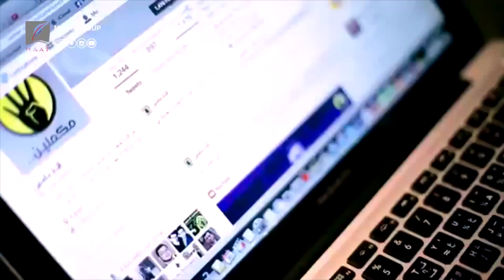العائدون من الشتات.. يكشفون خفايا فضائيات الإخوان في تركيا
ماعت_جروب | العائدون من الشتات.. يكشفون خفايا فضائيات الإخوان في تركيا